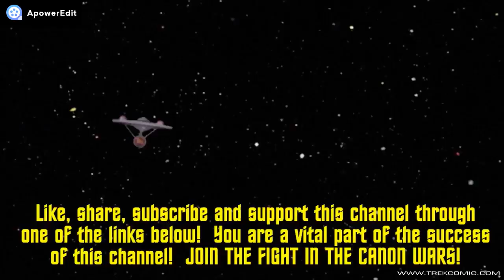STAR TREK DISCOVERY - THE RED ANGEL - QUICK REACTION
IGNORE MY STATEMENT AT THE BEGINNING, THIS IS THE REVIEW FOR "RED ANGEL".  All I can say is that they're all starting to blur together into one big ball of suck.